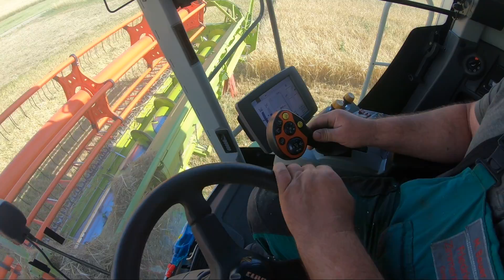Wintergerste Ernte 2020 // Lexion 780 tt // Bio // Fendt//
Zu sehen ist hier ein Claas Lexion 780 tt mit dem 1080 vario Scheidwerk vom Lohnunternehmen Zimmermann, gedroschen wurde biowintergerste

Über ein "like/Abo" würde ich mich freuen.

Das Video darf gerne geteilt werden

Ich bedanke mich für die wirklich Tolle zusammenarbeit aller beteiligten

Danke fürs zusehen mfg Andre